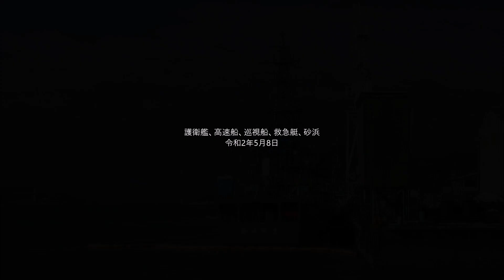護衛艦、高速船、巡視船、救急艇、砂浜 令和2年5月8日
護衛艦「あぶくま」の自衛艦旗掲揚、マストがついた巡視船「せっつ」、救急車を運ぶ救急艇、タグボート、宇和部の砂浜などの動画です。